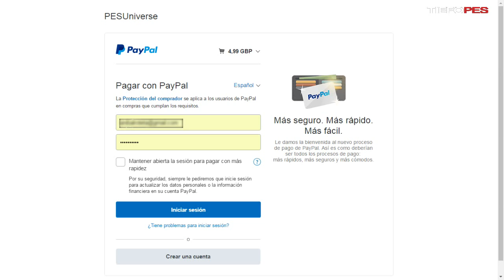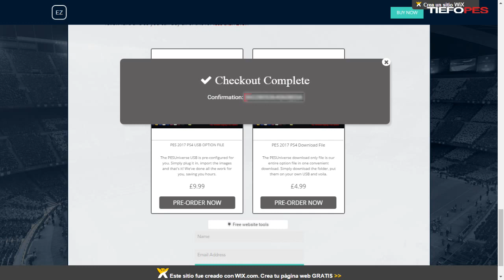PRE ORDER OPTION FILE PES UNIVERSE // PES2017 // PS4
COMPRE LA PRE ORDER DE OPTION FILE DE PS4 A LOS CHICOS DE PES UNIVERSE

Gracias a @carrasco1live por la ayuda.

Nos vemos